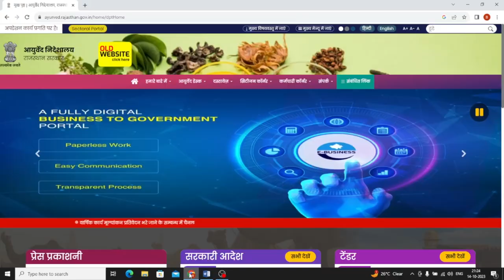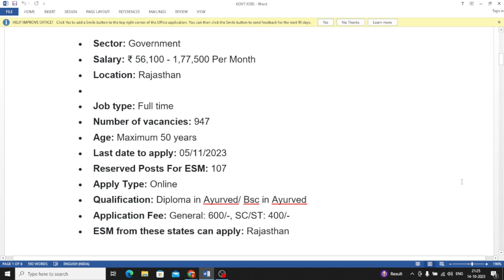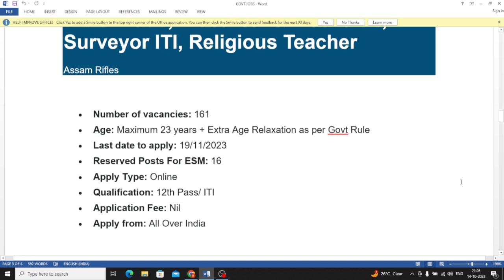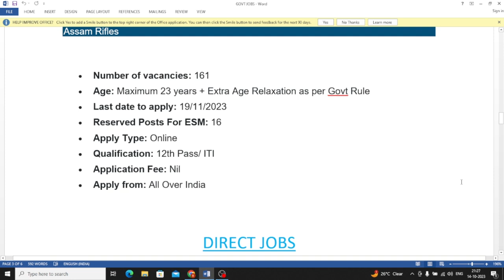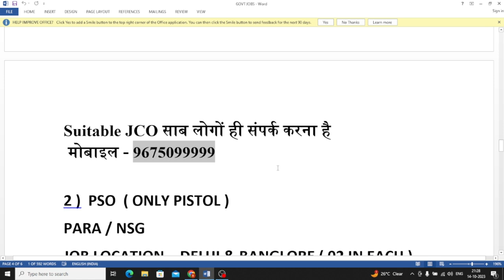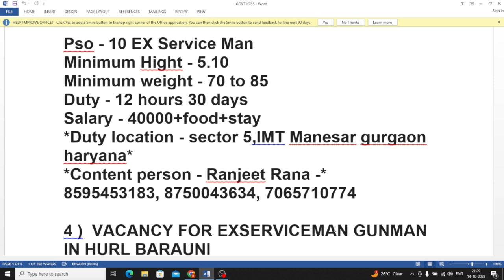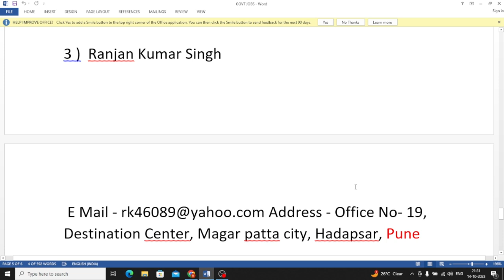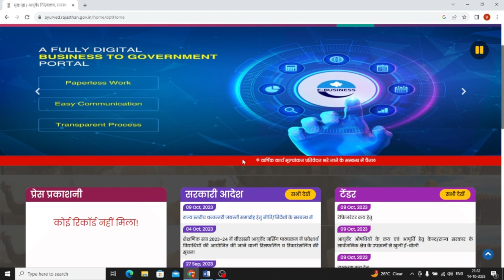पूर्व सैनिकों के लिए भर्ती का सुनहरा मौका !! OCT NOV 2023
JOBS FOR EXSERVICEMAN JCO OR  II OCT NOV 2023

VIDEO  HIGHLIGHTS :-

EMPLOYMENT NEWS FOR EXSERVICEMAN
ROJGAR SAMACHAR FOR RETIRED SOLDIERS
LATEST GOVT JOBS FOR EXSERVICEMAN , EX CAPF & DEPENDENTS
ex army
exarmy channel
DGR COURSES
EXARMY VACANCY
XMAN VACANCY
PRIVATE JOBS FOR EX SERVICEMAN
EXSERVICEMAN JOBS

VACANCY DETAILS :-